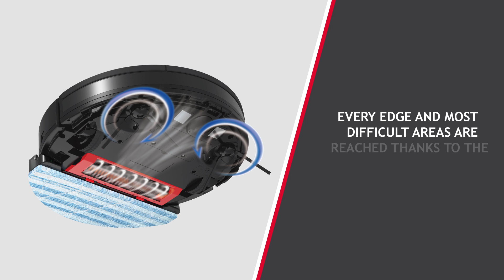Robot | Hoover - H-GO 300 HYDRO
H-GO 300 HYDRO robot is the perfect ally for a cleaner home.
It is powered by the Advanced Gyroscopic Navigation technology that allows more regular and accurate path improving cleaning efficiency and cleaning coverage.
It combines Vacuuming and Mopping at the same time for thorough cleaning to always keep your floors spotless.